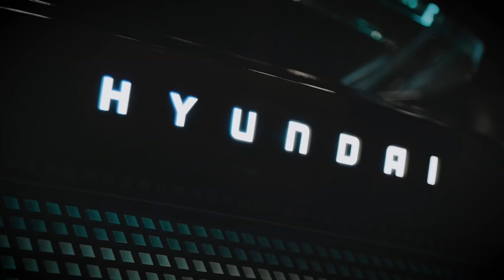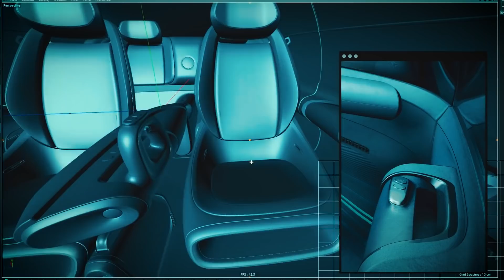Эту Audi ты точно захочешь // Hyundai наступает на Tesla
Привет друзья. Всего пару месяцев назад компания Audi начала предлагать европейским покупателям, бензиновую версию Audi SQ8 с могучим 4-х литровым V8 и отдачей в 507 л.с. и 770 Нм. момента, такой вариант без особого труда разменивает первую сотню всего за 4,1 сек., и это лучший показатель среди немецкого трио, конкретно в данном ценовом диапазоне.
00:00 - 00:12 - Intro
00:13 - 03:04 - Audi
03:05 - 04:31 - Hyundai
04:32- 05:06 - Outro